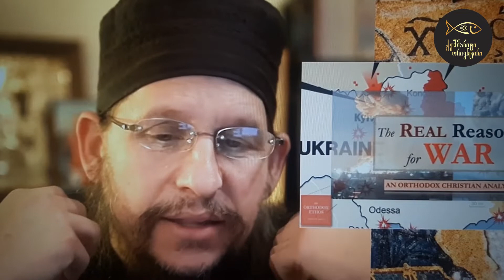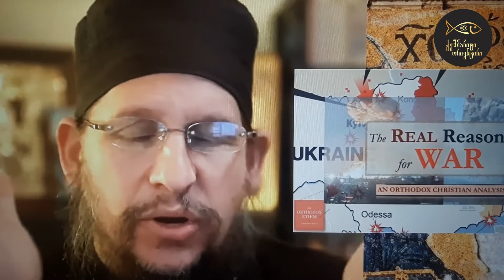ომის სულიერი მიზეზები #156 - საუბარი დეკანოზ პეტრე ჰირსთან